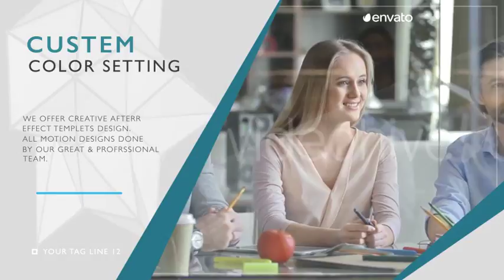Corporate Slideshow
The project is perfect for your photos, videos, presentations, openers, TV as well as many other things … The project is made in trending animation style and provide you with the perfect design your photos or videos!

Change text, drop your media, audio and hit render. It’s easy!

Description & Features

Full HD (1920×1080)resolution Separate color controller panels Easy to customize PDF tutorial included. No plugins required